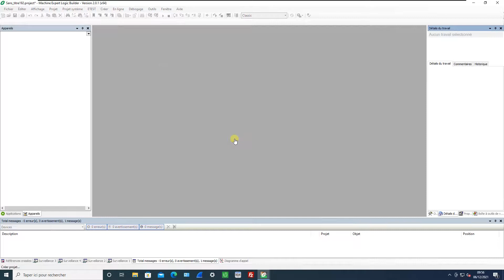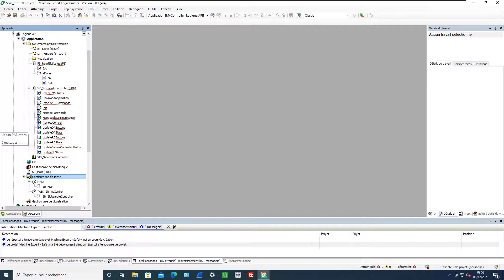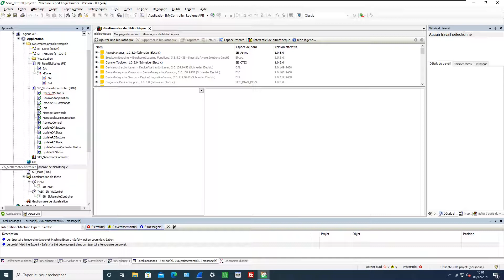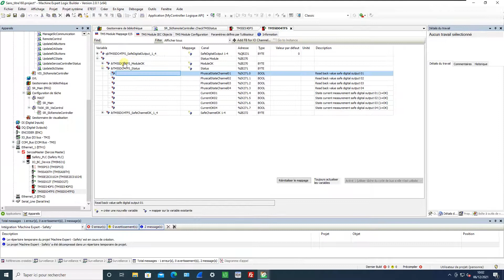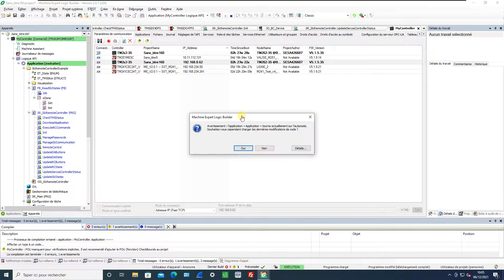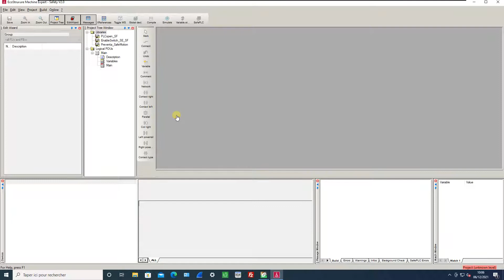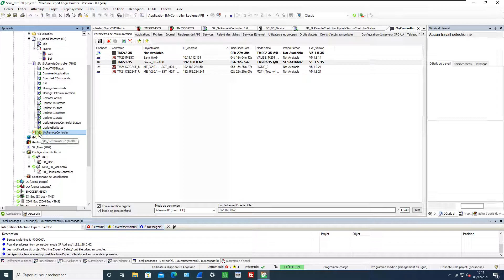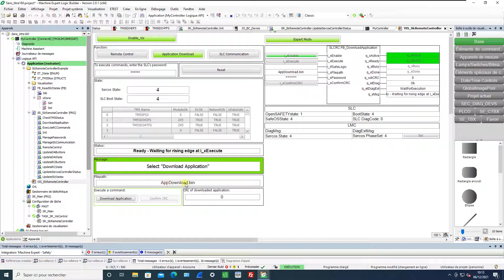ME V2.0 - SLC - 6 - Utilisation du FB_Remotecontroller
00:00 Introduction
00:37 Utilisation du projet exemple fourni dans Machine Expert
02:12 Copie de l'exemple (répertoire) dans le projet SLC utilisé
02:33 Copie de l'exemple (tâche) dans le projet SLC utilisé
02:57 Ajout des différentes bibliothèques nécessaires
05:56 Modification du programme (CheckTM5Status) pour passer du projet exemple au projet utilisé
07:28 Modification du programme (Init) pour passer du projet exemple au projet utilisé
09:16 Modification du programme (UpdateSercosControllerStatus) pour passer du projet exemple au projet utilisé
09:52 Connexion et transfert vers le contrôleur M262
10:41 Modification du paramètre (RemoteControllerAllowed) dans le SLC
11:50 Connexion et transfert vers le contrôleur SLC
12:50 Redémarrage du SLC
15:14 SLC redémarré et en RUN
15:37 Passage à la visualisation VIS_RemoteController
15:47 Explication succincte de l'utilisation de la visualisation